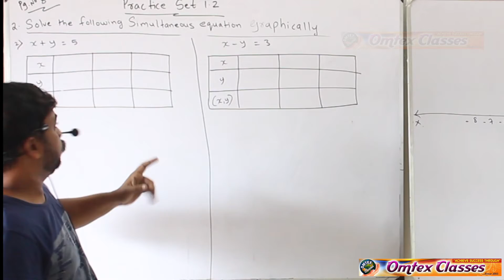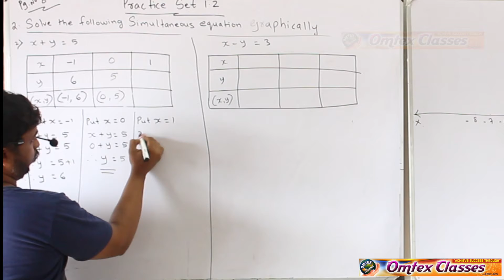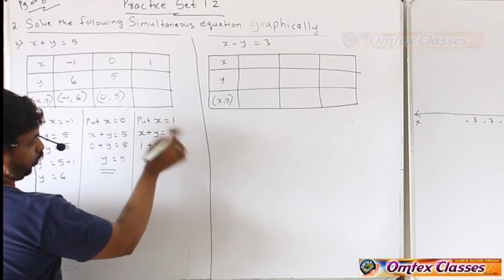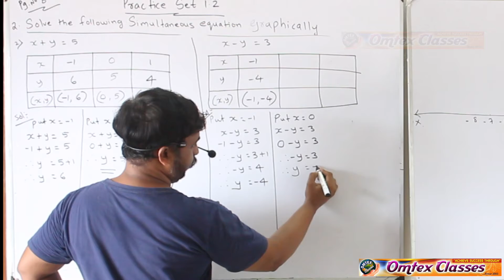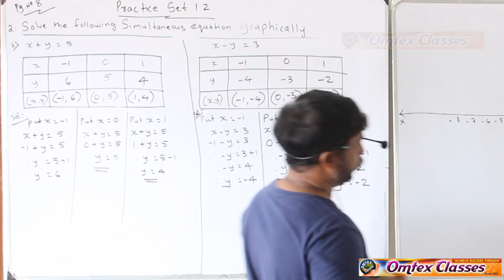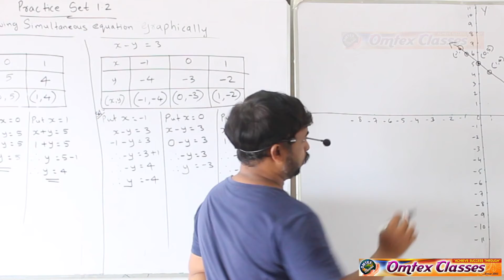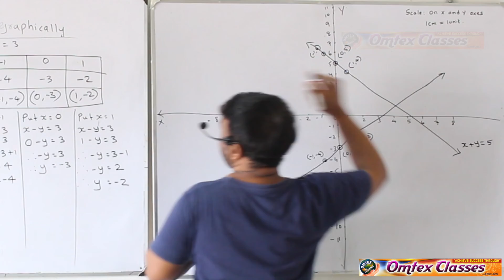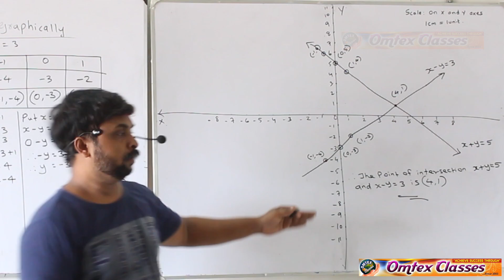Linear Equations Practice set 1. 2 (2) sum no. 2 Graph based